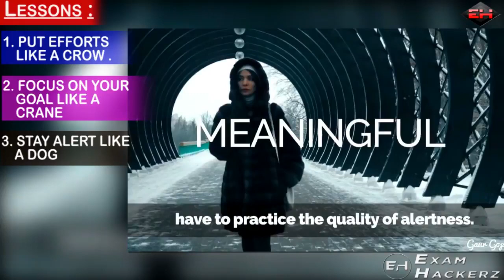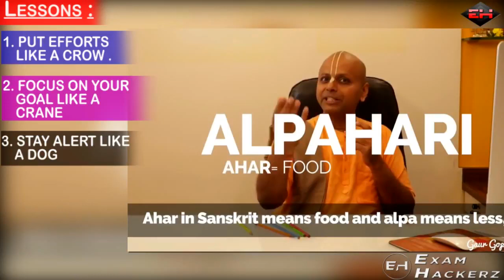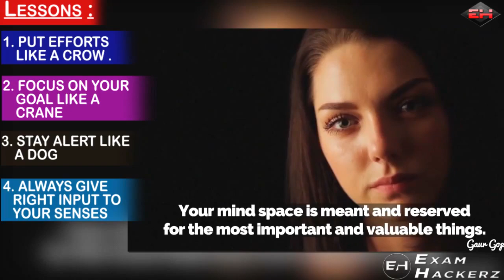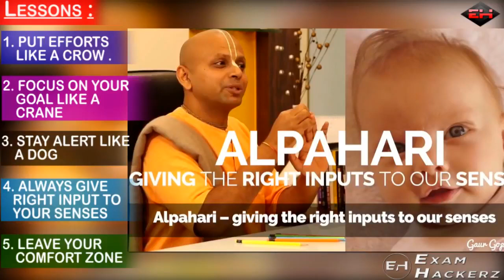5 lessons for students More Important.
5 lessons for students More Important.